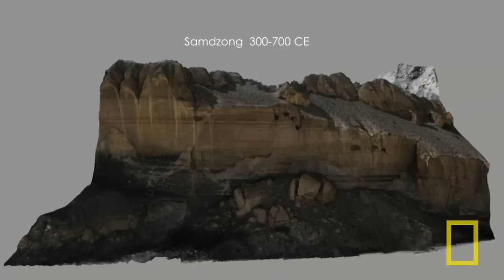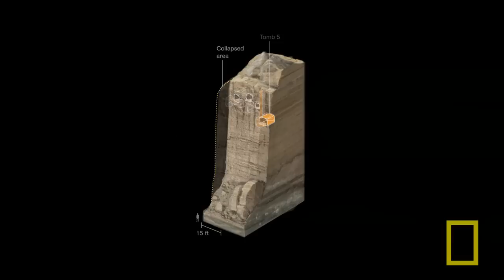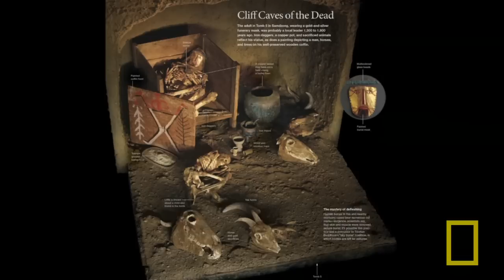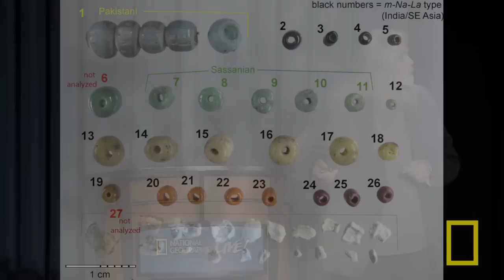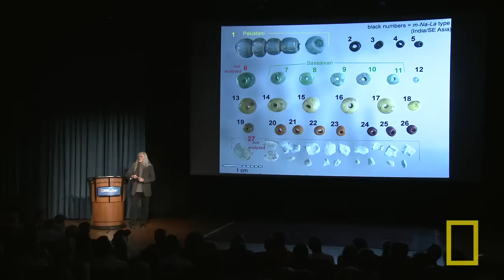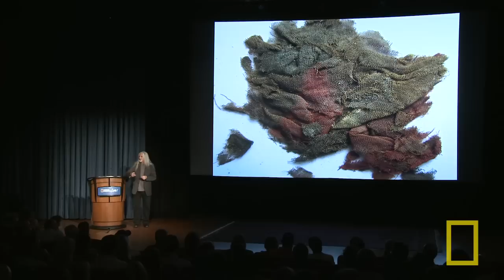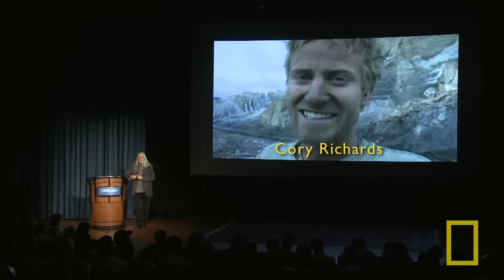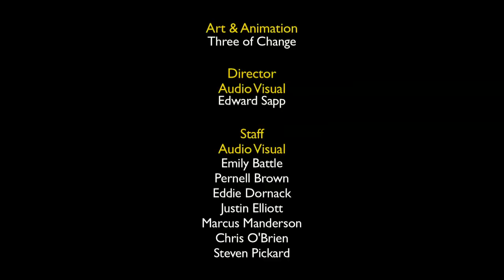Sky Caves of Nepal, Part 2: The Scientist | Nat Geo Live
National Geographic grantee and archaeologist Mark Aldenderfer reveals the treasures waiting to be discovered within the sky caves of Nepal — stunning murals, deteriorating manuscripts, and ancient artifacts — in the second of this three-part series.